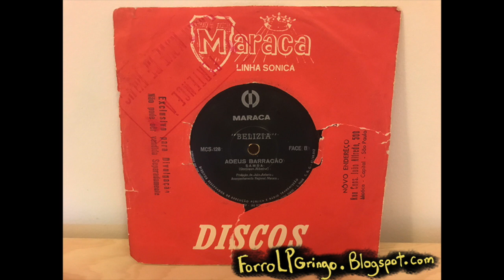Belizia - Adeus Barracão (samba) - Maraca compacto (late 1960s)